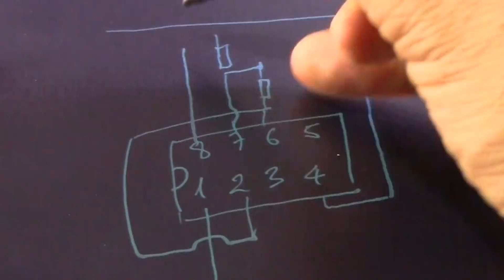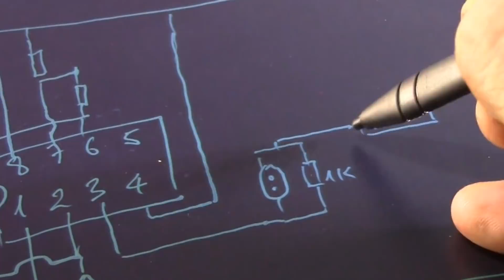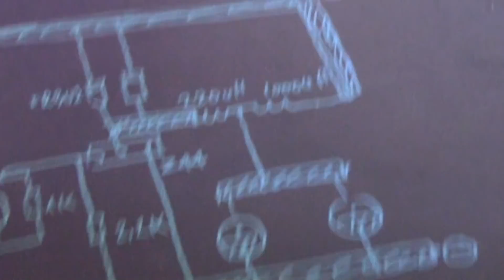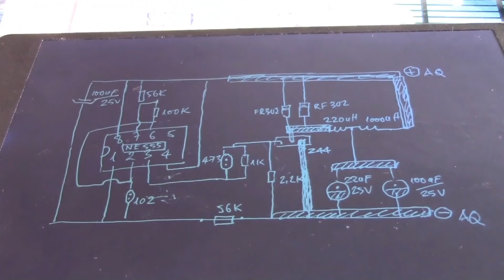Cách phục hồi ắc quy. Lắp mạch khử sunfat đơn giản hóa, desulfation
Cách phục hồi ắc quy. Đóng mạch khử sunfat đơn giản, tiết kiệm tiền. linh kiện được sắp sếp hợp lý hóa. Sơ đồ chi tiết lắp mạch khử sunfat phục hồi các ắc quy cũ hỏng.
Nguyên lý của mạch: khi bình cắc quy không còn tích điện. ắc quy bị bám một lớp sunfat. Trong lúc bạn sạc phục hồi cho ắc quy, thì bạn gắn mạch khử sunfat này vào. mạnh sử dụng NE555 tạo xung nhọn đi vào 2 cực của ắc quy để bắn phá lớp sunfat.
Hướng dẫn điện tử, trò chơi, làm đồ chơi sáng tạo lý thú.